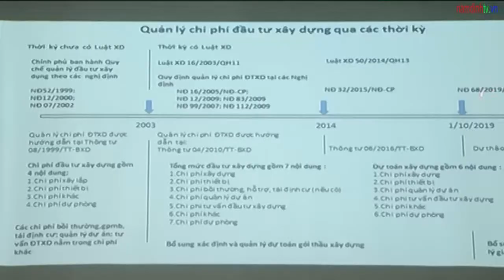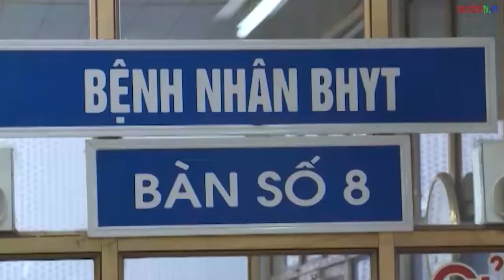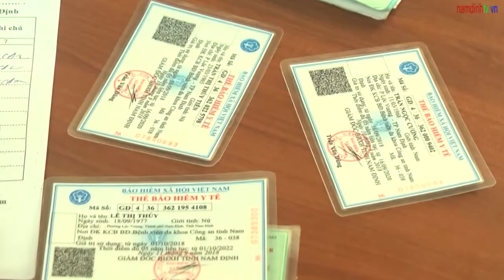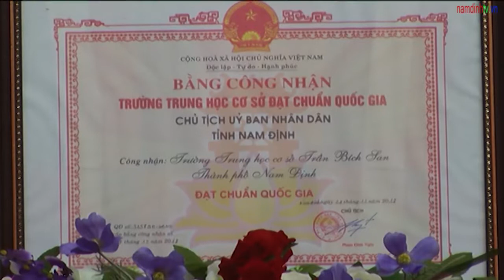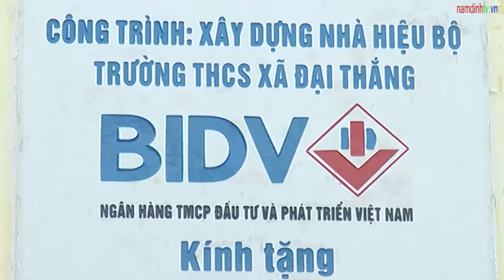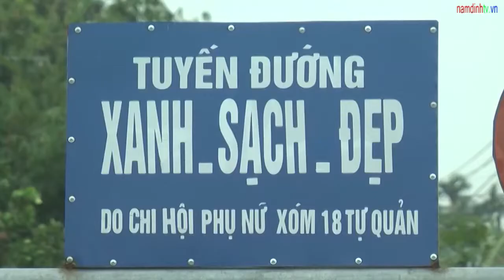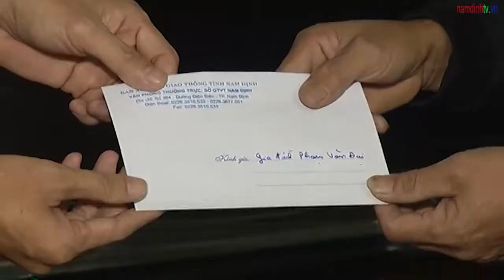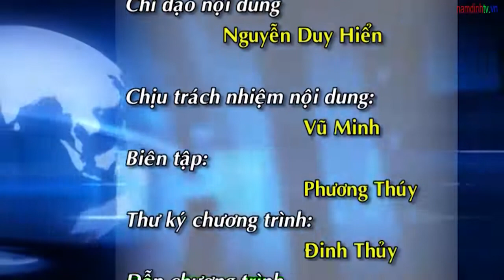📺 Thời sự Nam Định tối ngày 17/11/2019 | Truyền hình Nam Định